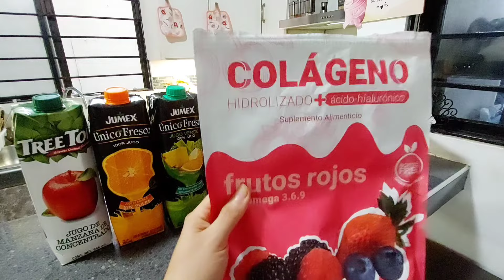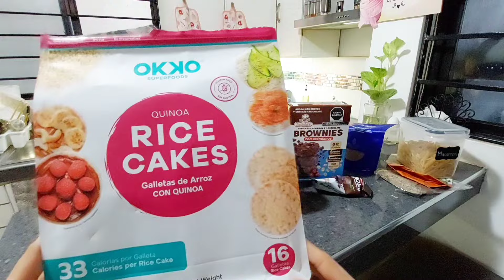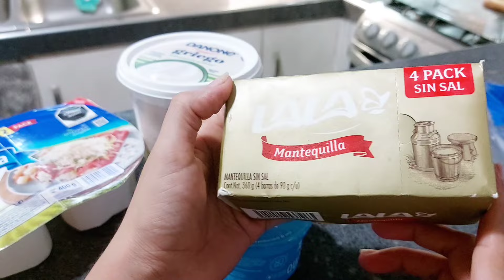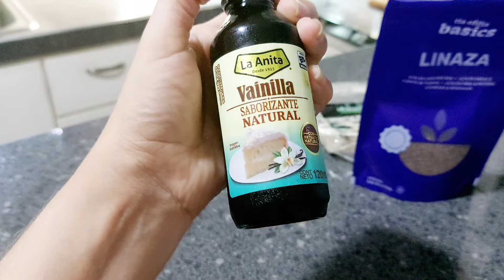Productos recomendados saludables sin sellos del super mercado🛒